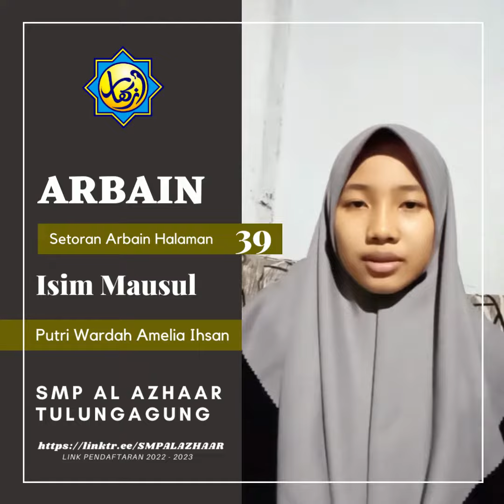Setoran arbain halaman 39, Putri wardah amelia ihsan, SMP ISLAM AL AZHAAR TULUNGAGUNG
Arbain Fin Nahwi Was Shorfi
Setoran Arbain Halaman 39 ,
oleh Putri Wardah Amelia Ihsan,
SMP ISLAM AL AZHAAR TULUNGAGUNG

Kampus SMP ISLAM AL AZHAAR TULUNGAGUNG
Jl. Pahlawan III/40 Kedungwaru Tulungagung 66224

Assalamualaikum wr.wb

Alhamdulillah Pendaftaran Siswa Baru tahun pelajaran 2022/2023 di Lembaga Pendidikan Islam Al Azhaar Tulungagung sudah dibuka.

Untuk informasi lebih lanjut, silahkan klik link berikut ini:

Jenjang:
1. PAUD
2. TK
3. SD
4. SMP
5. SMA
6. SMK

Jazakumullah atas segala perhatianya